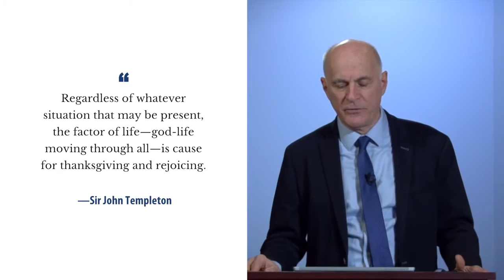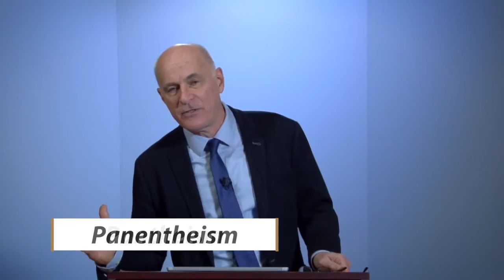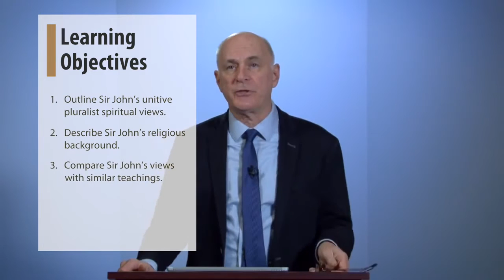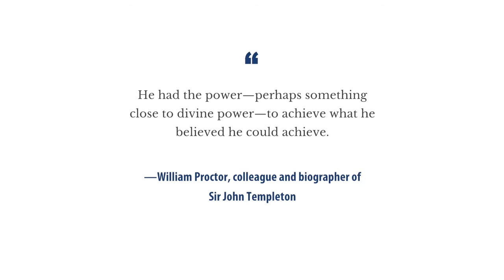Wisdom from World Religions - Day 2 Video 1: The Divinity of the World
Theme: The Divinity of the World

Objectives:

To outline the unitive, pluralist spiritual views of Sir John Templeton
To describe Templeton’s background religious and spiritual influences (Unity, journeys in Asia, Presbyterianism, Princeton Theological School, other religions)
To compare these views with the teachings in the world’s religions about the divine character of life and of conscious beings.

For best results, watch this in 720 HD.